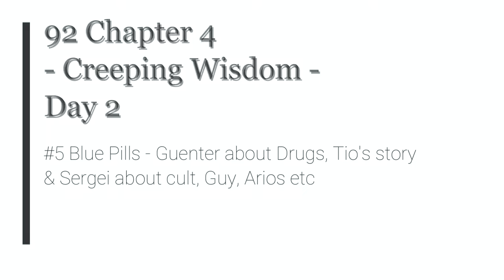TLoH: Trails from Zero - 92 Ch 4 Day 2 #5 Günter about Drugs; Tio's story & Sergei about cult, etc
The Legend of Heroes: Trails from Zero - 92 Ch 4 Day 2 #5 Blue Pills - Guenter about Drugs, Tio's story & Sergei about cult, Guy, Arios etc

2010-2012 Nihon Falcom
2020 Englisch patch by Geofront